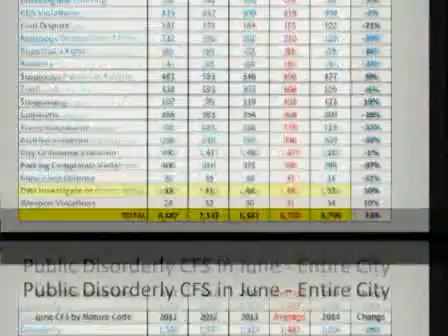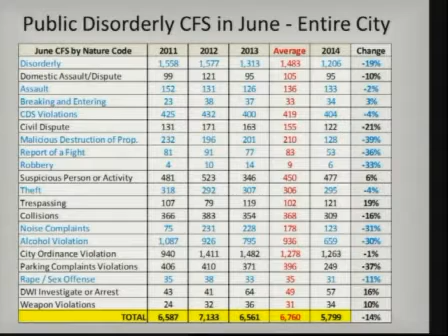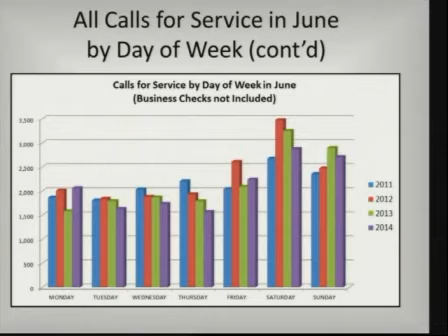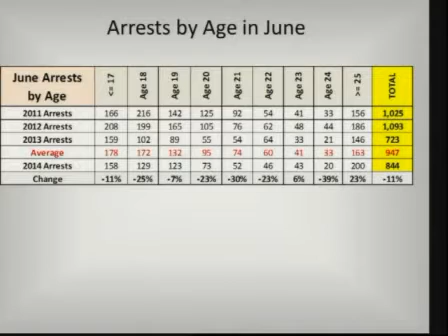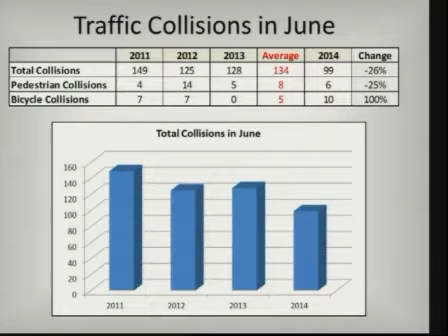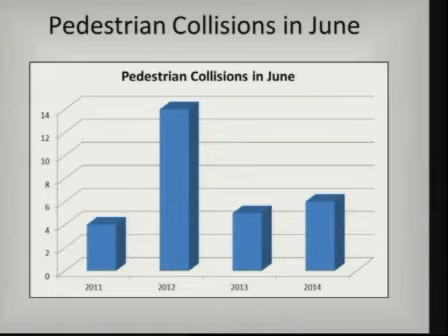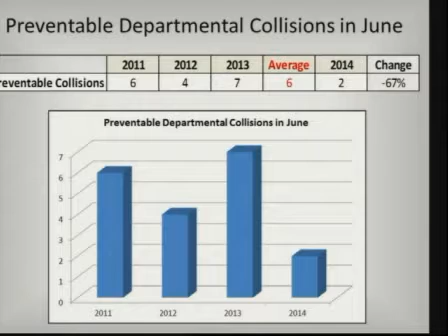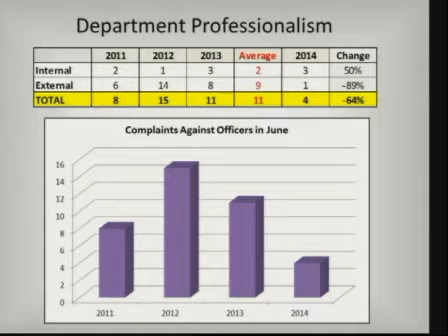Ocean City Mayor & City Council - September 30, 2014 - Part 2 of 2